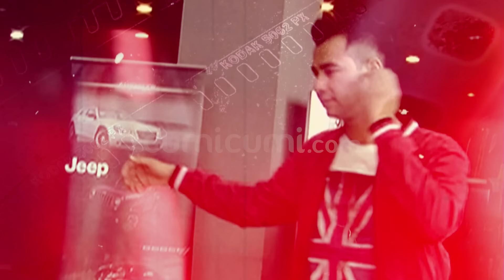5 Keyakinan Iskandar Sitorus Bahwa Raffi Ahmad Terlibat Kasus Pencucian Uang | CUMI TOP V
Nama raffi ahmad baru-baru ini menjadi perbincangan hangat publik  lantaran kembali terseret dalam pusaran kasus dugaan pencucian uang. Ya, meski raffi ahmad  sudah membantah secara tegas tudingan tersebut, hal itu tak membuat iskandar sitorus  selaku sekretaris pendiri indonesia audit watch (iaw) percaya begitu saja. Pasal-nya, iskandar sitorus memiliki keyakinan bahwa raffi ahmad terlibat dalam kasus pencucian uang  lantaran memiliki beberapa landasan yang dinilai kuat. Maka inilah  5 keyakinan iskandar sitorus bahwa raffi ahmad terlibat kasus pencucian uang  versi cumi top v.